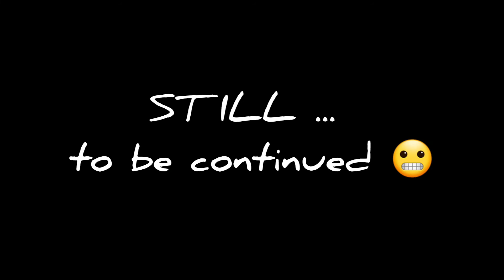Part 3: Basement Renovation Progress - 4th week down! | @wethemuttons vid#520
April 1 to 10, 2022 - Putty progress taking longer than we thought but hey as long as the job is done to max level ... then so be it. Did some segregating through the kids stuff and organized them into bins. I cannot wait for a proper storage room for it all !!! 😆

c/o Reliant Contractors LTD.